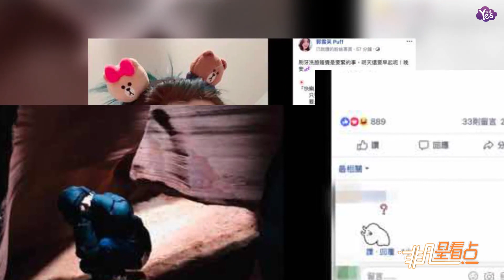【近期】郭雪芙假面再被扒 茵芙解釋是誤會！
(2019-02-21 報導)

郭雪芙假面再被扒 茵芙解釋是誤會！